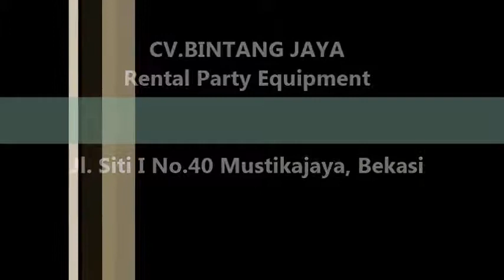Sewa Kursi VIP Kayu Di Kemayoran,Sawah Besar Dan Gambir Jakarta